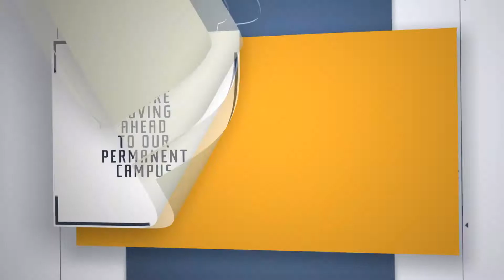20 CGENGINES - Shanto Mariam University Campaign 3